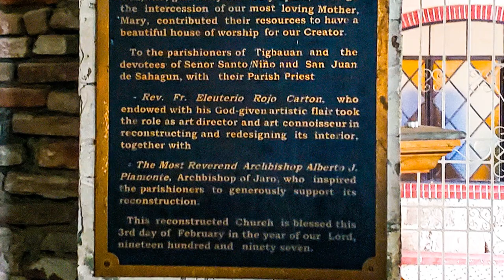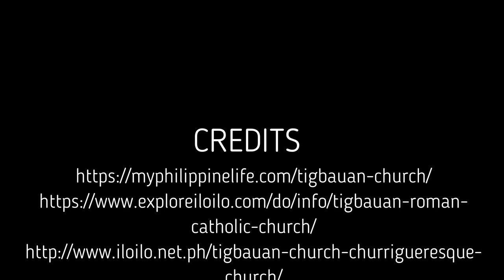Tigbauan Church, a historic church in the province of Iloilo.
The Tigbauan Church is unique in the country because of its Latin American churriquesque architecture.